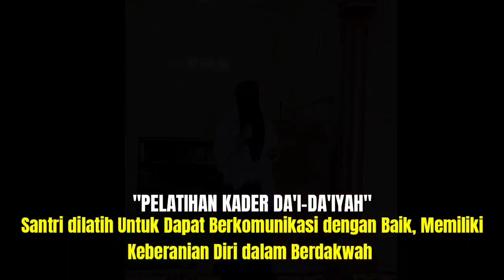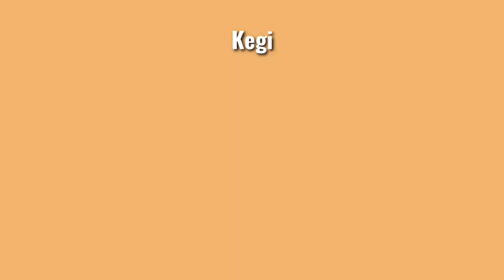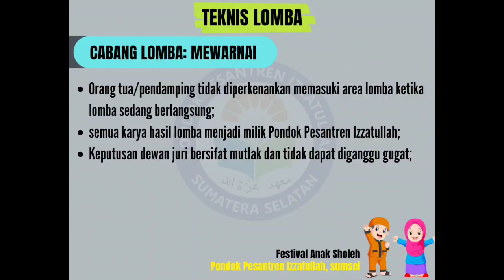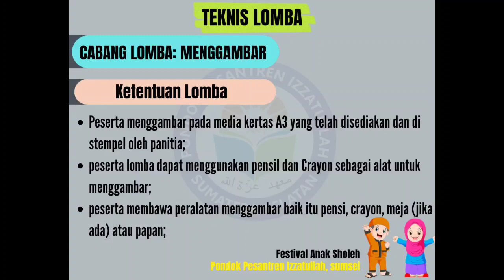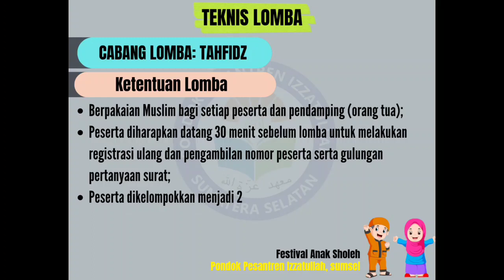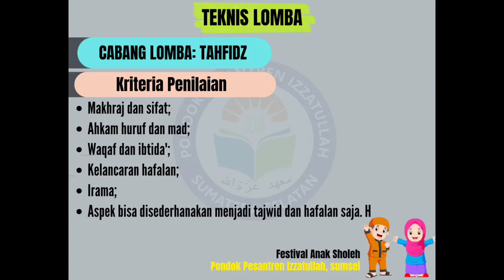INFORMASI KEGIATAN LOMBA ISRA MI'RAJ || Ponpes Izzatullah (Part 2)